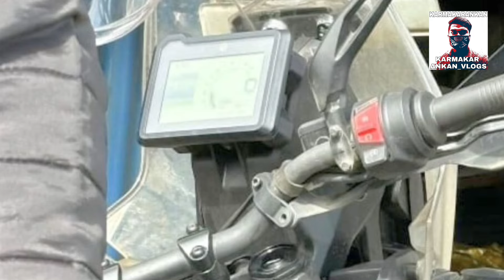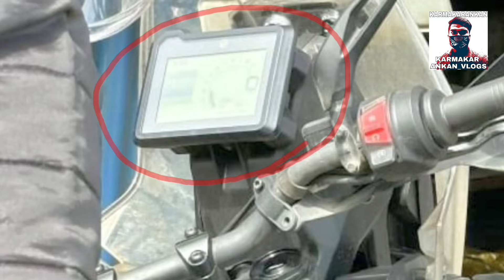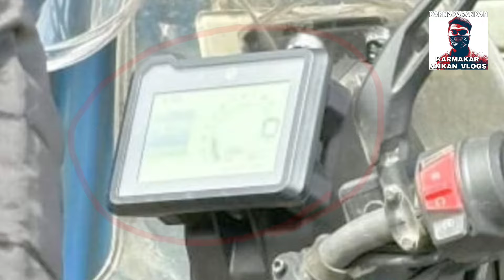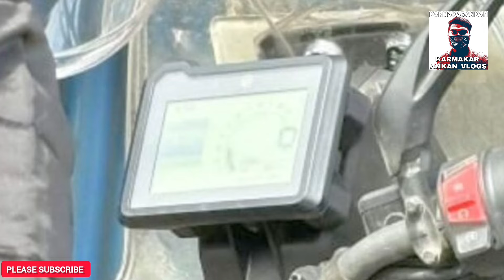2025 KTM 250 ADVENTURE FACELIFT MODEL FIRST TIME SPOTTED